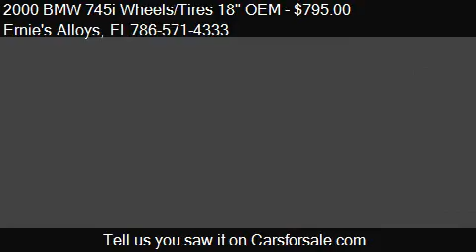2000 BMW 745i Wheels/Tires 18" OEM - for sale in Miami, FL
Ernie's Alloys
13680 NW 19th Ave Unit 10

Come test drive this 2000 BMW 745i Wheels/Tires 18" OEM  for sale in Miami, FL.

Set of four (4) factory OEM BMW 745i wheels and tires. Wheels are 18" x 8 all around with 245-50HR18 tires. Tires are Bridgestone Turanza EL42 with 70% tread left. Wheels have MINOR marks and center caps ARE included. Fits all 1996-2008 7 series.

WE HAVE IN STOCK OVER 5,000 Wheels OEM Wheels We work with INSURANCE Companies, Specializing in OEM Exotic wheels and New Cars Upgrade Your wheels Trade UP Trade In We buy Wheels WE Restore wheels in House BMW, Audi, LAMBO, Ferrari, Mercedes Benz, Porsche, Rolls Royce, For more information contact us call Mon-Fri 10am-8pm EDT to speak to one of our loan specialist. call Mon-Fri 10am-8pm EDT to speak to one of our Car Wheels specialist.
13680 NW 19th Ave Unit 10

OEM Car WHEELs
1973
Car Accessories, Car Sales, Auto Repair, Car Tires, Transmission Repair
In Business Since:
Service Area: Miami, Florida, Opa Locka, North Miami, Hialeah, Bal Harbour, Bay Harbour, Miami Beach, Coconut Groove, Ft. Lauderdale, West Palm Beach, Hallendale, sunny Isles, brickell, Hollywood New york City,